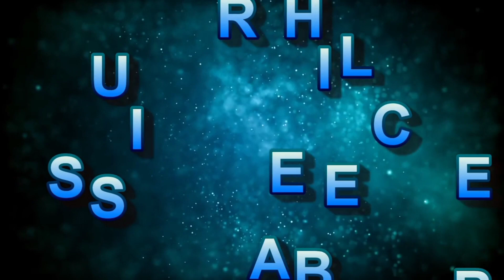Patna 2nd hand mobile shop || 2999 ₹ cheapest & Best second hand smartphone in patna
🇮🇳my soical Media you can just follow me on

Hey Guy's.
Ehtesham this side... Creator of this channel. A 17 year old boy , who love Making  videos for u !

Mice Boya by M1 .

Vlogging Tripod

Tripods use

18 inch selfie Ring lite  tripod stand

This video is non promotional, This video is created only to provide education information , this channel is not responsible for any profit or loss in any kind of bussiness.
Its all Depend on business plan and your hard work .Plz you must Research yourself Before Start Any Type of business.

Shop name idoired mobile
shop address Dakbunglaw Chauraha patna hotels hari sons

iphone market in Patna
mobile market in patna
iphone market
cheapest iphone in Patna
patna second hand mobile market
second hand mobile market in patna
second hand mobile in patna
wholesale mobile market in delhi
second hand iphone market Patna
wholesale mobile market
famous mobile shop in patna Bihar
cheapest iphone shop
patna second hand mobile market iphone
second hand mobile market patna
patna second hand mobile
second hand phones in cheap price
iphone market

1. Second hand mobile in patna
2 . Second hand mobile bazar Patna
3 . Mobile market Patna
4 . phone market Patna Bihar
5 .fone Bazar bihar patna 2021
6 . Cheapest mobile market
7 . Indian mobile Bazar
8 .budget mobile patna
9 . Budget second hand mobile bazar
10 . second hand mobile in Patna 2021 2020
11 . Patna second hand mobile market
12  Mobile ka market Patna 2021
13 . Second hand mobile Patna
14 . Patna second hand mobile
15 . New mobile video Patna second hand
16 . Used mobile for sale in Patna 2021
17 . phone hub in patna bihar
18 . Phone ka dukan Patna me
19 . Bihar ka sbse sasta mobile market
20 second hand mobile in Patna